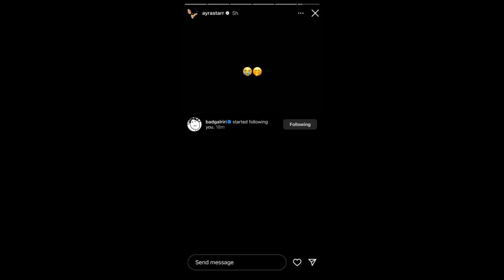Rihanna asked Ayra starr for a feature in her song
Rihanna asked ayra starr for feature in her song